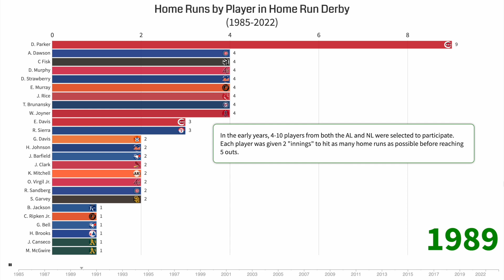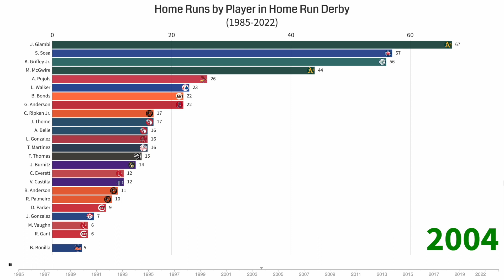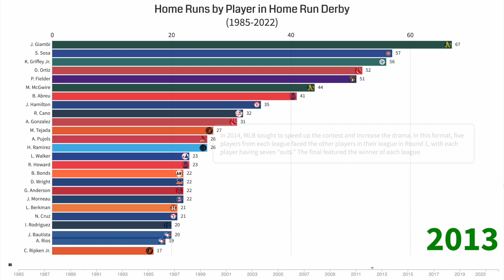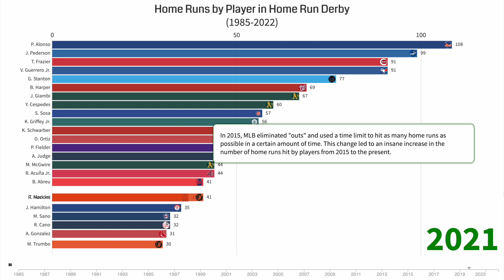Home Runs by Player in Home Run Derby (1985 - 2022)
This video shows the growth of MLB players by the number of home runs hit at the Home Run Derby from 1985 to 2022.

*Due to the many rule changes, players that competed in the recent home run derbies have more home runs than players that competed in the 1980s, 1990s, and 2000s.